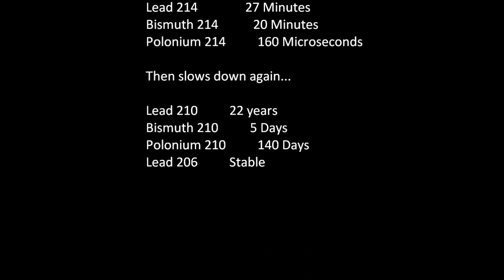Answers to Corium and Radon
Answers to Questions:

Uranium 238 is present throughout the soil of the world and can easily be seen in nearly any sample of soil using gamma spectroscopy. My website is devoted to the study of uranium:   NaturalUranium.com

Uranium in the ground is in isotopic equilibrium, which means that it has decayed to various levels of each daughter isotope and these remain stable. Radon production is down the list from Uranium 238:

Uranium 238 4.5 Billion Years Alpha
Thorium 234 24 Days Beta
Protactinium 234m 1.2 Minutes Beta
Uranium 234 240,000 Years Alpha
Thorium 230 77,000 Years Alpha
Radium 226 1,600 Years Alpha
Radon 222 3.8 Days Alpha

When uranium 238 is processed and enriched to fuel grade (+/- 4%) the processing removed these unwanted daughter elements and provides pure uranium oxide. Over time, this uranium oxide returns to equilibrium by slowly producing thorium 234, which slowly produces protactinium, and so on and so on. This means that 1 kg of natural uranium is already producing a set amount of radon 222 per period of time, but the same 1 kg of uranium from a reactor is producing orders of magnitude less. After many decades the ratios will stabilize, but the first, third, and fourth decays are secular equilibriae and take a long time to stabilize.

A nuclear reactor may have one hundred tones of uranium or more in its core, depending on unit type. For example, the Chernobyl reactor (a channel reactor) should have had as much as 160 tones! Even though this seems like a lot of uranium, but consider this:   The IAEA states that the average concentration of uranium per 1,000 kg of soil is about 2 grams *. If we take the land mass of a chunk of land, for example, Japan, and then figure 1 meter of soil going down... we get about 3.747×10^11 cubic meter of soil... So, the average uranium content of Japan (+/- probably a bit) would be something like 3.747×10^11 m^3 * 1500kg = 5.621×10^14 kg of soil... and since 1000 kg of soil contains about 2 grams of uranium , we get: 1.124×10^12 grams of uranium in the soil of Japan!   How many tons is that? Well... one ton is equal to 907,185 grams, so we get:  1,238,998 tones of uranium. That mans that the continent of Japan produces around 12,390 times more radon than the corium in Fukushima..

If I am off by several orders of magnitude, it still makes little difference.

NOW THE PART THAT MATTERS

Radon is not a major emission from Fukushima. Cesium 134, Cesium 137, Strontium 90, etc, are all major emissions from Fukushima and are a real problem! Not only do I not deny this, I actually have detected and reported it several times from my own findings. I am just not an alarmist reacting without fact. The output of Fukushima will likely cause health problems to many, but it will not be the end of days or some other such thing. This is not downplaying it, this is just not running around afraid.

People going nuts about radon, which has ALWAYS BEEN AROUND, is what is distracting us from the real issues... LIKE FUKUSHIMA...

In effect, the radon folks are actually doing the biggest job at covering up Fukushima...

" 2. What are the existing levels of uranium in the environment?"